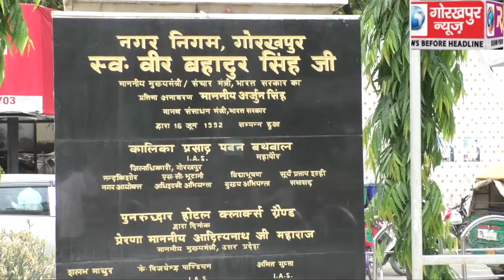विकास एवं सदभावना दिवस के रुप में मनायी गयी उ0 प्र0 के पूर्व मुख्यमंत्री स्व0 वीर बहादुर सिंह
विकास एवं सदभावना दिवस के रुप में मनायी गयी उ0 प्र0 के पूर्व मुख्यमंत्री स्व0 वीर बहादुर सिंह की 31वीं पुण्यतिथि, उ0 प्र0 कोआपरेटिव बैंक के वॉइस चेयरमैन  एवं स्व0 वीर बहादुर सिंह के द्वितीय पुत्र जितेंद्र बहादुर सिंह के सौजन्य से उनकी प्रतिमा पर माल्यार्पण और गरीबों को किया गया भोजन वितरित